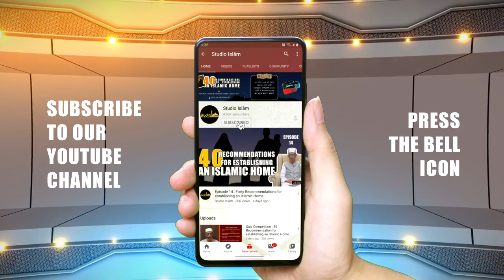Riyad us Saliheen┇Deen me Khilaf kaam par Naraz Hona┇Shaykh Fayaz Aalam Umari